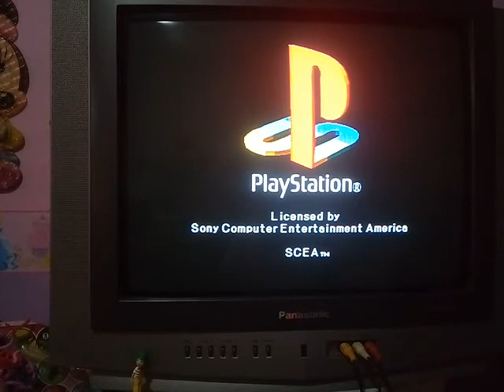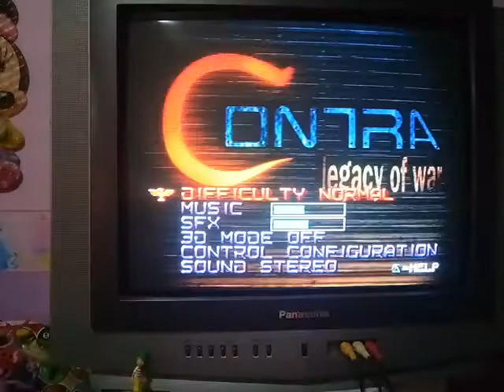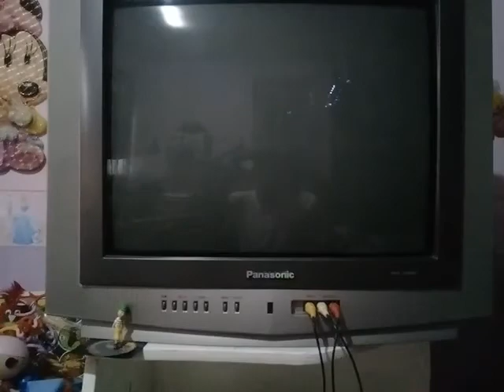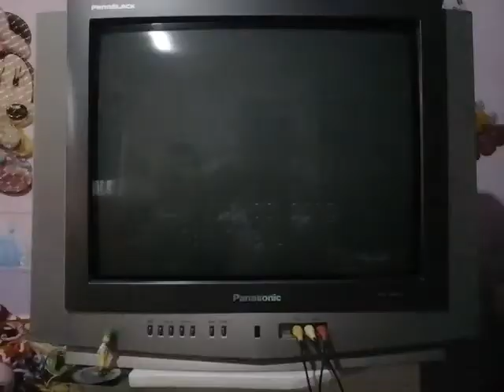Contra: Legacy of War [Easy] - Playstation 1